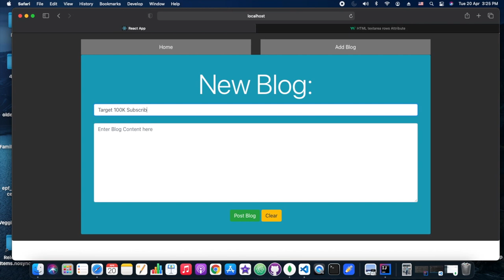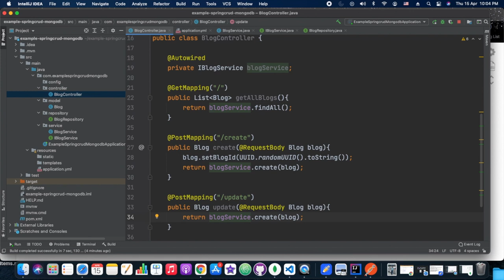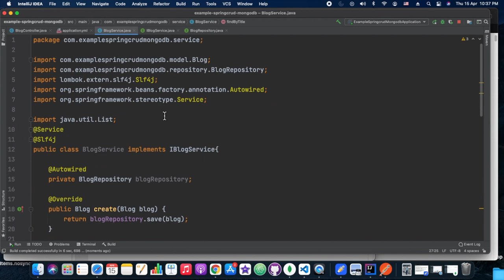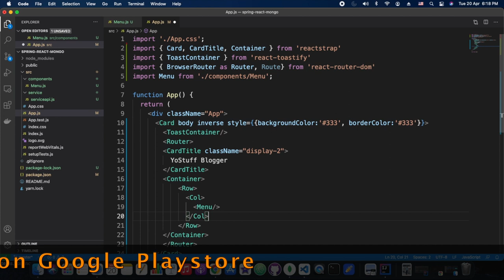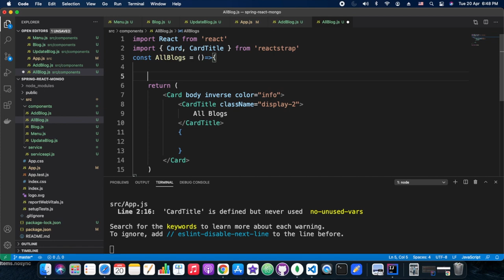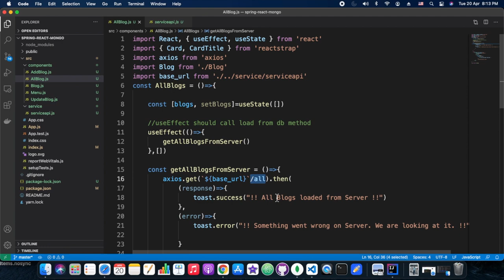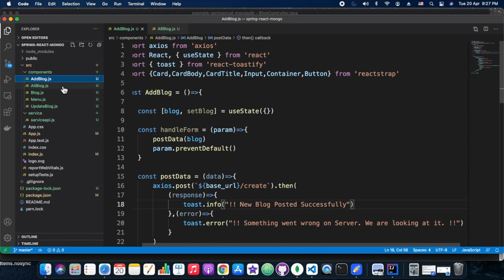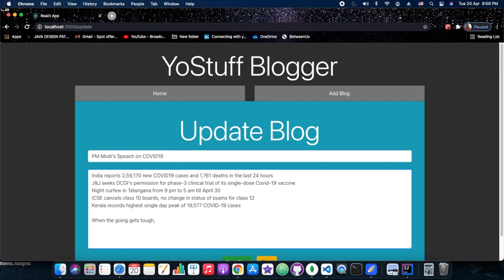Spring-Boot Mongo with React frontend | all CRUD operations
Spring-Boot Mongo with React frontend, In this playground session we are covering both ends of an application. Backend we have developed using Spring-boot and MongoDB, while for Frontend we used React. It has complete CRUD operations, and as always covering the issues which we faced during development with their resolutions. Here we have referred to "How to do in Java" for the backend. For React we have referred to react, react-router-dom, Axios, react-toastify, bootstrap all links can be found below after key moments.

0:00 Introduction to the CRUD App
03:08 Backend in Spring-boot MongoDB
29:26 Frontend in - Creating React App
41:14 Defining Routes
01:02:24 Designing Templates / Pages
01:08:08 Connecting the dots
01:17:03 Delete Functionality
01:22:40 Add/ Create Blog Functionality
01:31:14 Update Blog Functionality